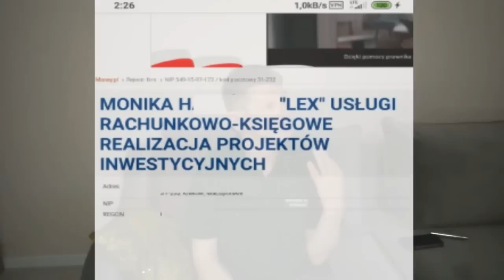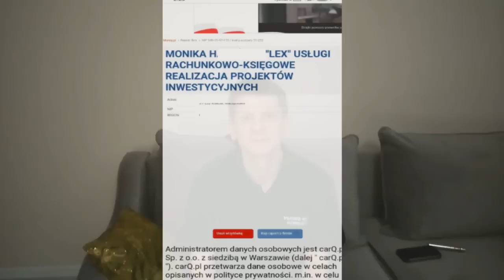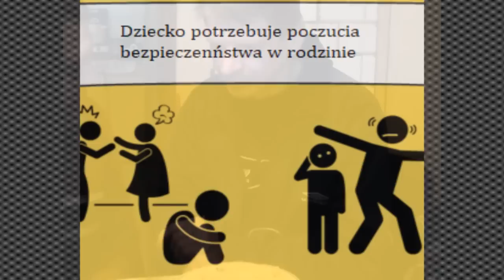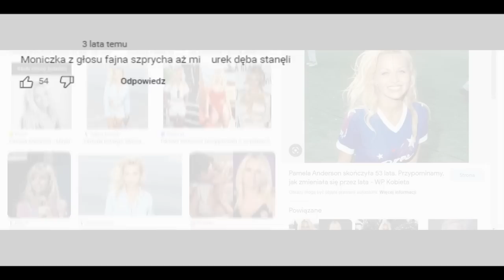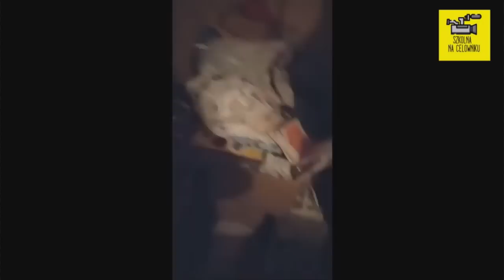Kronika Uniwersum Sezon 2019 odc S3